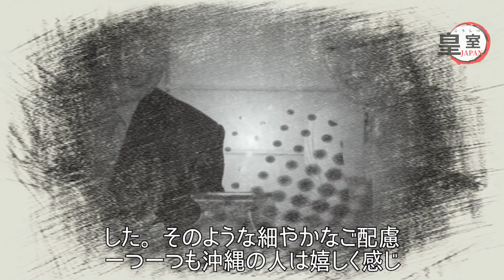天皇皇后両陛下が沖縄復帰50年式典にオンラインでのお言葉に涙→「両陛下のあたたかいお言葉と真心が伝わってきました」 【皇室JAPAN】